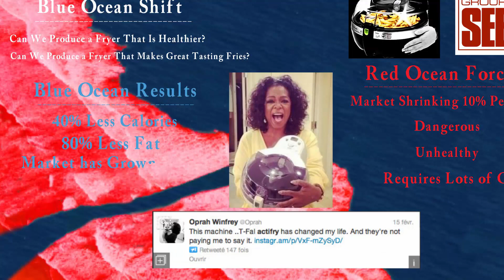Group SEB - Blue Ocean Shift / Strategy Example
This video is a Blue Ocean Example based on the success of Group SEB.  They were profiled in the book Blue Ocean Shift.

"Blue Ocean Shift" on Amazon
"Blue Ocean Strategy" on Amazon